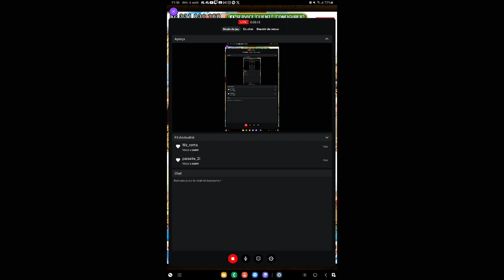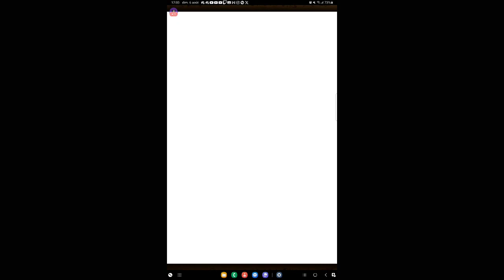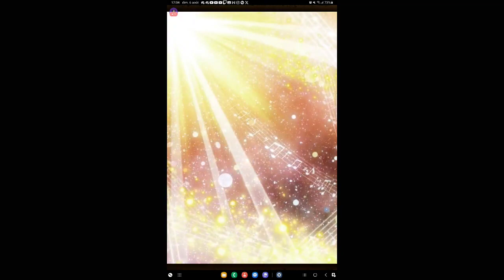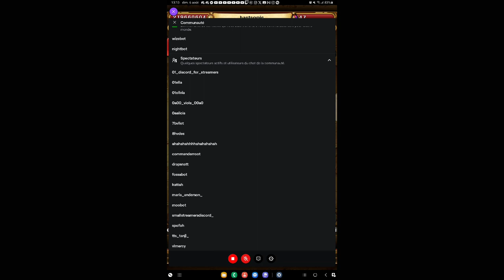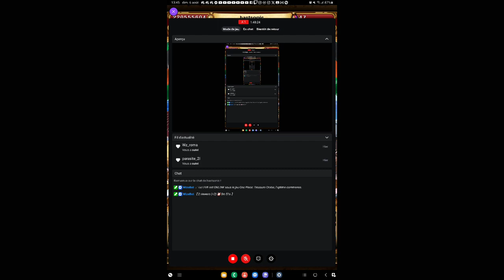One piece Treasure cruise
Découverte Luffy Gear 5